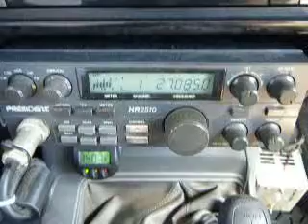09-18-2013 ModSquad CharleyChanTX